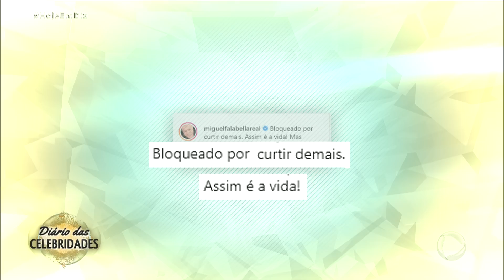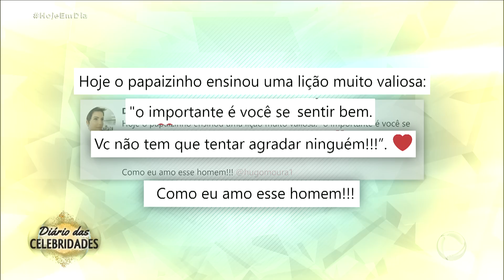Miguel Falabella é bloqueado em rede social por "curtir" demais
Miguel Falabella publicou um texto que recebeu do próprio Instagram informando que ele foi bloqueado por curtir muitas postagens de uma vez. Para assistir ao conteúdo na íntegra, acesse PlayPlus.com